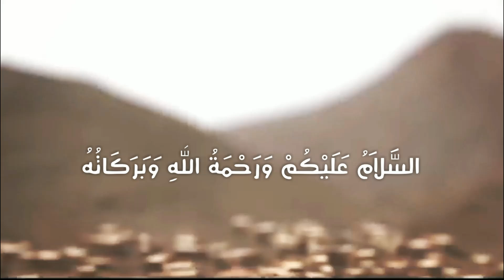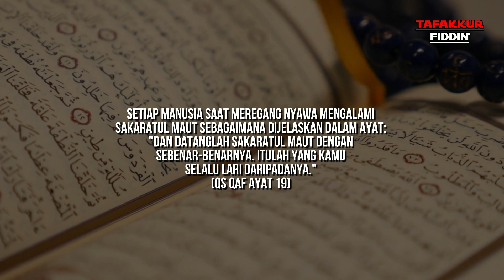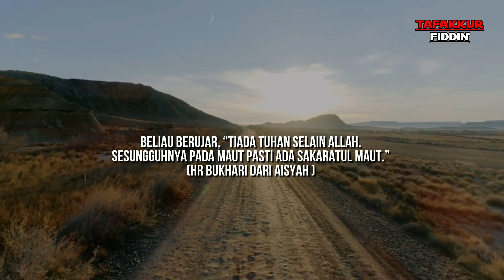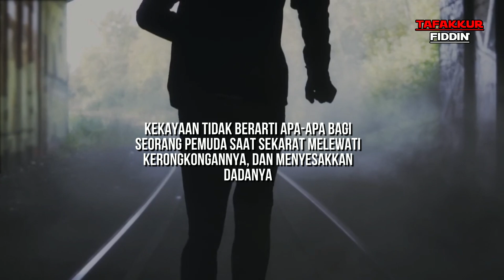Kisah Setan Yang Menggoda Saat Sakratul Maut